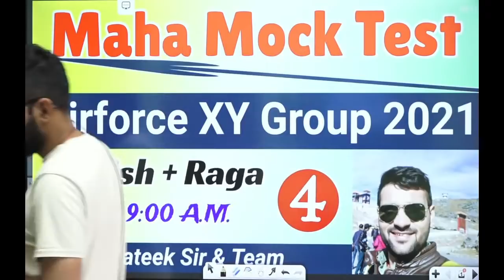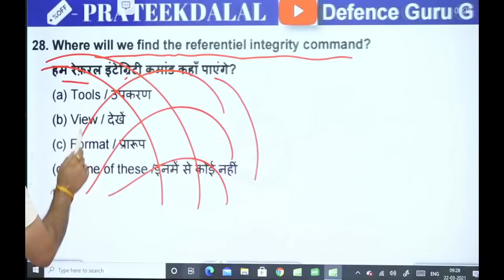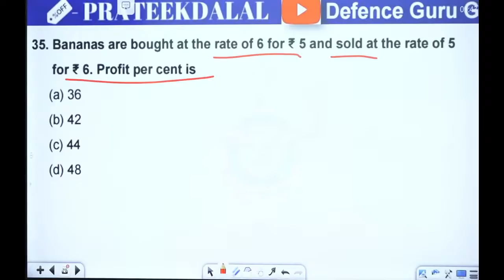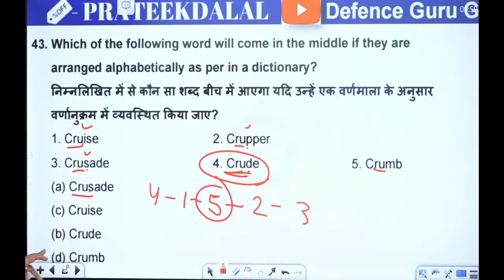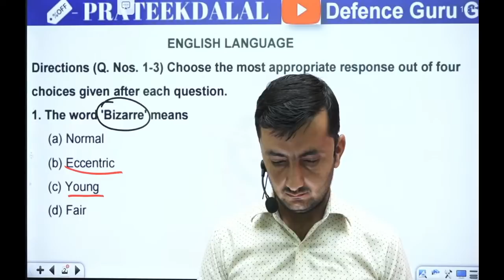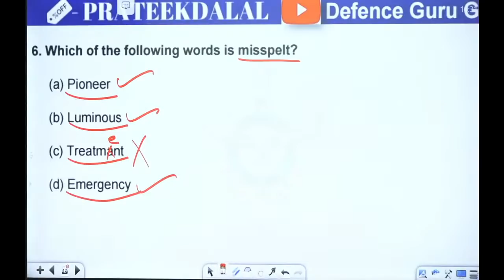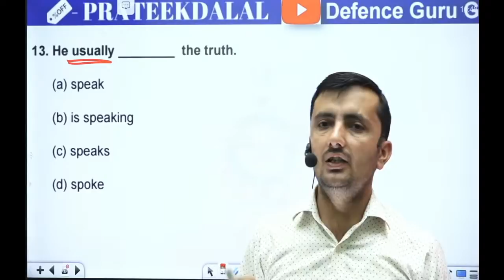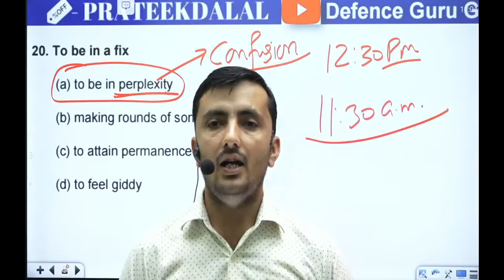Maha Mock Test - 4 Airforce XY Group 2021 | Top 50 Question Of English & RAGA |By Prateek Dalal Sir